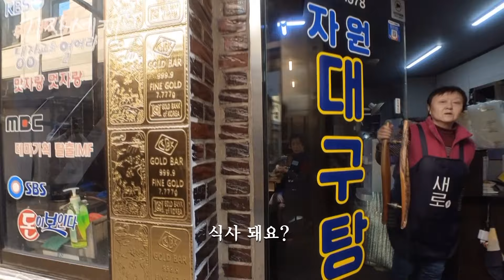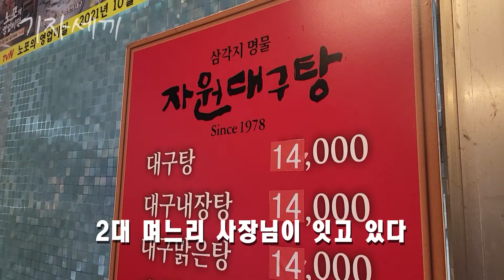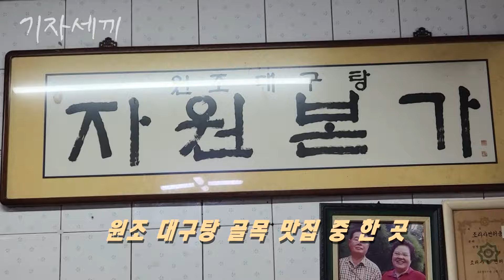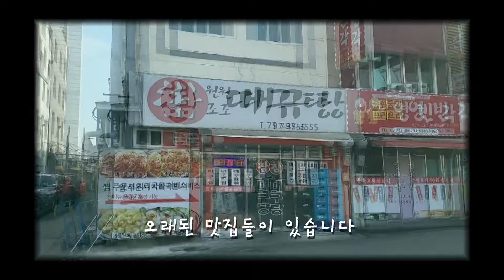[기자세끼] 해장하러 갔다가 과음하고 싶어진 건에 대하여 (+주문 꿀팁💫)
애는 원하는 사람만 주신다고 함,,
존맛탱이니까 필수로 먹어보자‼️

맛 ⭐⭐⭐⭐⭐
웨이팅이 강력 증명.

분위기 ⭐⭐⭐⭐
포근하지만 깔끔한 노포